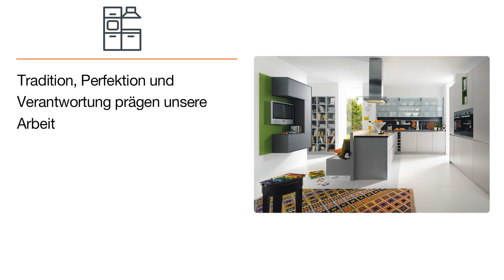Küchen Forum Scheerle | Fachhandel für Küchenbedarf in Friedrichshafen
Perfekt in Planung und Ausführung.
Wir führen alle namhaften Küchen- und Gerätehersteller.
Wir legen großen Wert auf Qualität zu einem guten Preis/Leistungsverhältnis.

Küchen Forum Scheerle
Werastraße 50
88045 Friedrichshafen